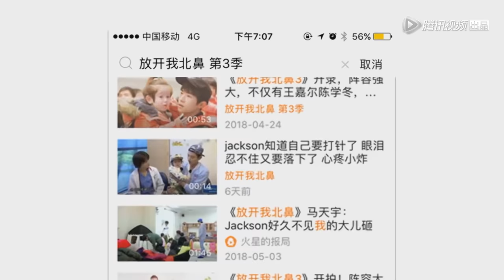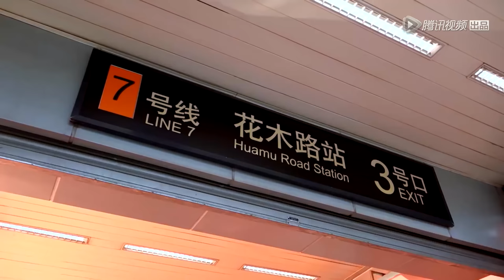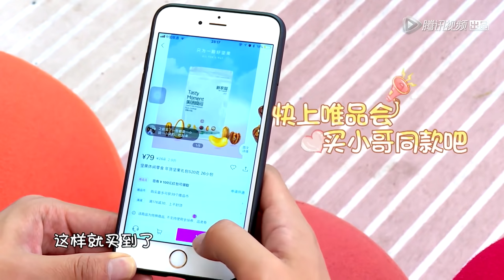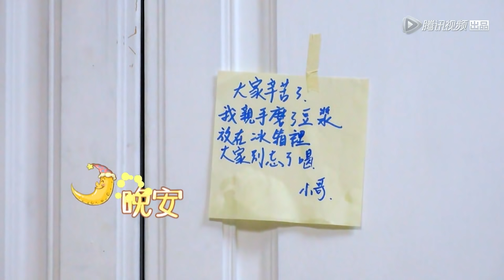《放开我北鼻》第三季完整版：[第7期]费玉清华晨宇空降变“孩子王”，张杰神模仿师傅拉面